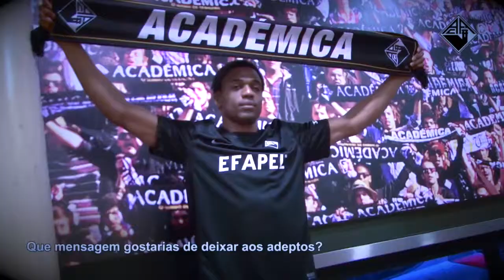Courage Tripy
Désolé pour les faussetés mdr!
Tu peux mettre la video en HD et actionner les sous titre :)